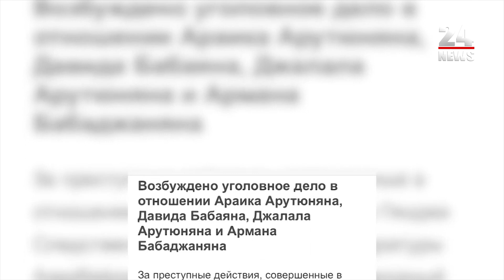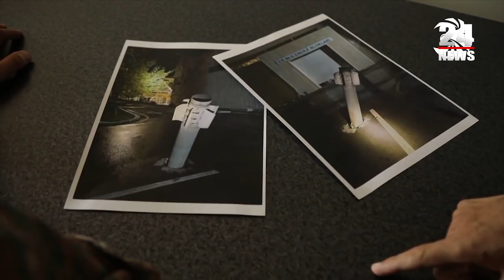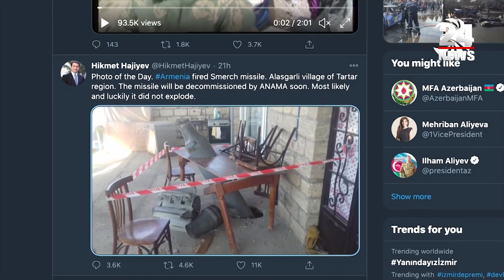Կեղծիք՝ մանկամտության մակարդակի. «Զինուժ մեդիայի» ռեպորտաժը